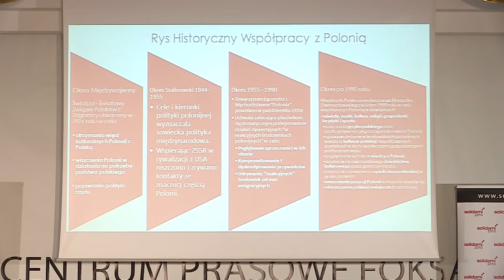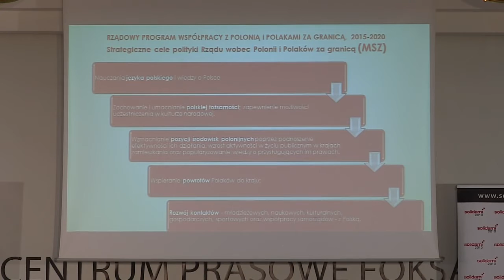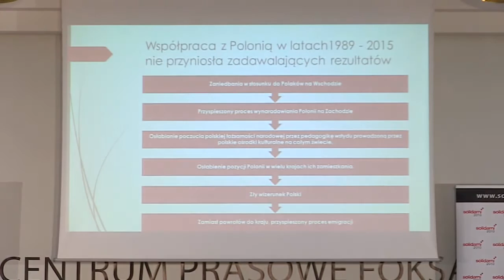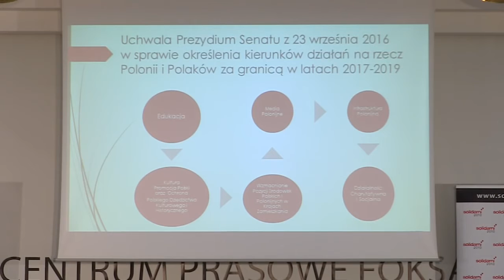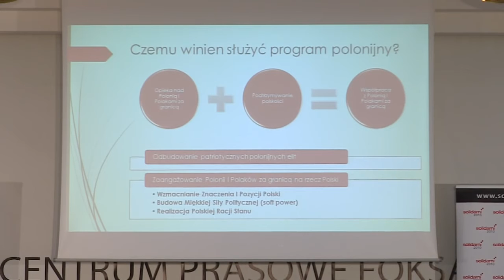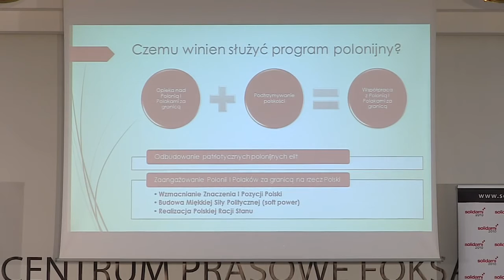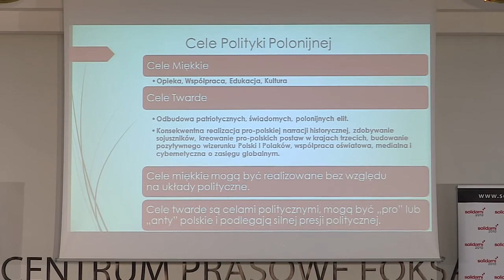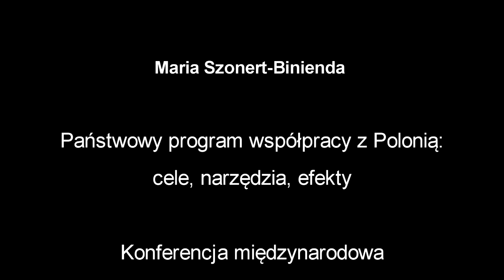Maria Szonert-Binienda "Państwowy program współpracy z Polonią: cele, narzędzia, efekty."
Wystąpienie Marii Szonert-Biniendy w trakcie Konferencji “Państwo Polskie a Polonia” zorganizowanej przez Stowarzyszenie Solidarni 2010 w ramach projektu współfinansowanego przez Ministerstwo Spraw Zagranicznych RP “Przeszłość i Perspektywa - nowa polityka historyczna”, która odbyła się 5-6 listopada w Warszawie.